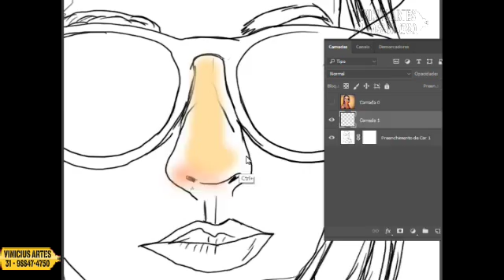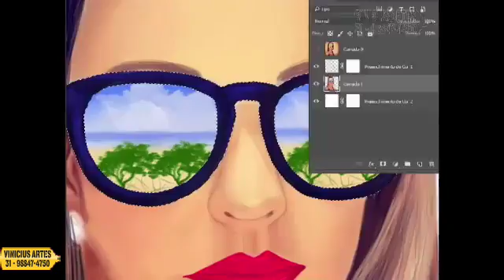Photoshop CS6 Ipatinga Mg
Personalização e decoração digital, tenha um trabalho exclusivo pronto para ser imprimido estampado em camisas ou pintado onde quiser. Vinicius artes visuais Ipatinga 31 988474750